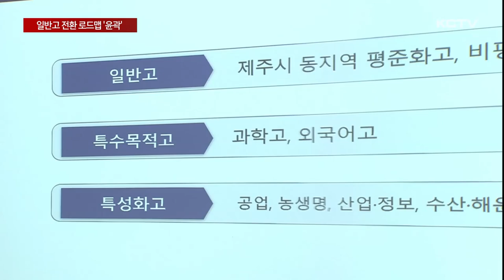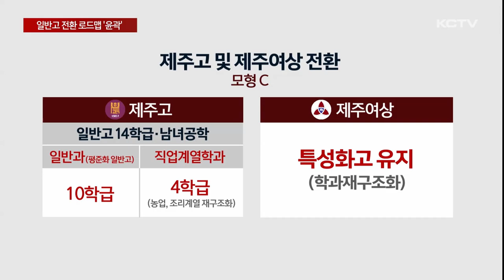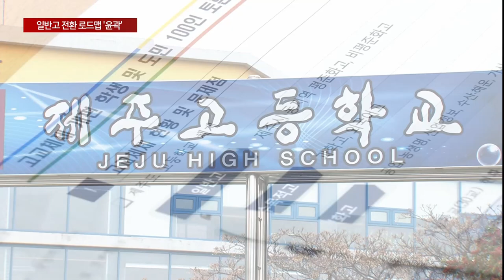특성화고 일반고 전환 로드맵 '윤곽'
다음달 발표되는 제주고교체제 개편안의 핵심 내용 중 하나가 바로 특성화고등학교의 일반고 전환 문제입니다.

신제주권 여학생들의 통학 불편 해소와 제주시 동지역 평준화고 과밀학급 해소 방안으로 논의되고 있는데요.

제주도교육청은 오늘(19일) 도민 토론회에서 특성화고의 일반고 전환을 위한 4가지 모형을 공개했습니다.

자세한 내용, 이정훈 기자가 전합니다.

제주 고교체제 개편에 대한 도민의견 수렴을 위한 토론회 자립니다.

학생과 학부모, 교원과 일반 도민 100명이 초청됐습니다.

도민 의견 수렴에 앞서 제주도교육청은 특성화고 일반고 전환을 위한 4가지 모형을 공개했습니다.

첫번째 전환 방안은 제주여상을 특성화고로 유지한 채 제주고등학교만 평준화 고등학교로 전환하는 모형입니다.

특성화고로 유지하는 제주여상은 제주고 특성화과 시설을 공동실습소로 연계해 도심형 특성화고로 재구조화한다는 계획입니다.

두번째 전환 방안은 제주고와 제주여상의 특성화과 학급 일부를 평준화 일반고로 전환하는 방안입니다.

영주고와 중앙고처럼 일반고에 특성화과가 혼재하는 방안입니다.

세번째 전환 방안은 제주여상은 특성화로 유지한 채 제주고를 평준화 일반고를 전환하는 첫번째 모형과 비슷하지만 제주고의 모든 특성화과를 전환하지 않고 일부 특성화 학과는 남겨두는 모형입니다.

네번째 안은 제주고와 제주여상 모두를 평준화 일반고로 전환하는 방안입니다.

해당 학교 동문회를 중심으로 요구돼 온 전환 모형인데...

이렇게 될 경우 제주시 동지역 평준화고 신입생 비율은 전체 중3 학생 대비 77%까지 늘어납니다.

제주교육당국은 특성화고 일반고 전환을 통해 학생들의 학교 선택권을 보장하고, 저출산 시대 적정 학교 규모를 유지하는데 도움을 줄 것으로 기대하고 있습니다.

하지만 4가지 전환 모형이 공개되면서 반발도 적지 않습니다.

특성화학과와 일반과가 함께 운영되는 일부 사립학교에서 특성화과 폐지를 추진하는 상황 속에

제주교육당국이 반대로 일반과와 특성화학과가 혼재된 형태로 학교를 운영하려는데 대해 이해할 수 없다는 입장입니다.

[강민숙 / 제주여상 총동창회장]
"제주고나 중앙고가 일반고 전환을 요구하겠어요 그게 실패하니까 하는 거지... 실패한 사례를 우리 여상이 왜 따라가야 합니까? "

제주도교육청은 4가지 전환 모형에 대한 의견 수렴 등을 거쳐 다음달까지 로드맵을 제시할 계획입니다.

[강동선 / 제주도교육청 행정국장 ]
"학생 수가 급격하게 지금 떨어지고 있습니다. 그럼에도 불구하고 저희 동 지역에 학교들이 거의 몰려 있는 상황이고 또 제주도 정서상 인문계 고등학교 그러니까 말씀드린 평준화 고등학교에 대한 애착이 학부모님들도 많고 학생들도 많은 상황입니다."

교육당국이 연구용역과 전문가 토론을 거쳐 특성화고 일반고 전환을 위한 4가지 방안을 내놨습니다.

다양한 의견들이 충돌하는 가운데 제주도교육청이 어떤 최종안을 내놓을지, 관심이 커지고 있습니다.

KCTV 뉴스 이정훈입니다.